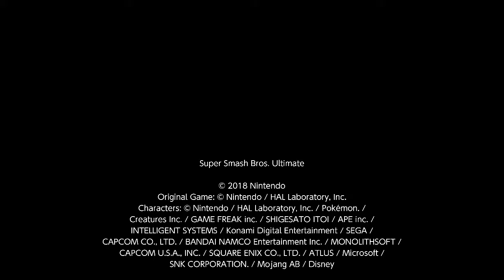Super Smash Bros. Ultimate 1v1 Darkness Sephiroth Vs Donkey Kong (4)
I am Sephiroth and McLongball is Donkey Kong. I am nession.